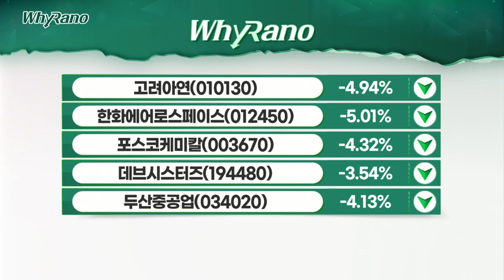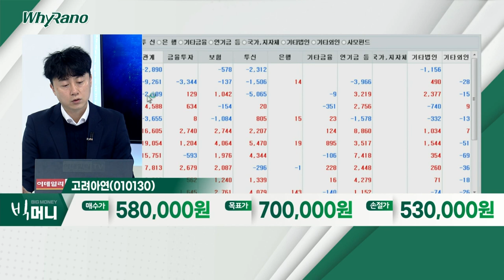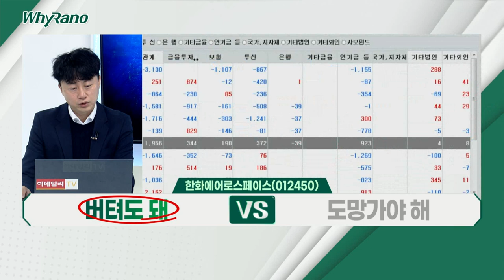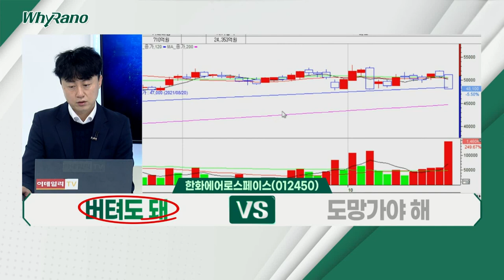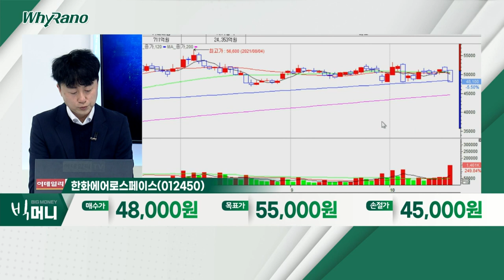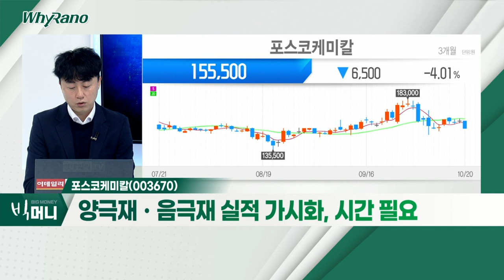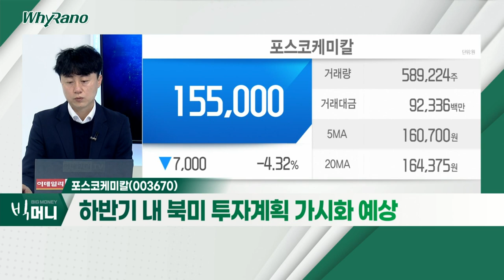고려아연, 한화에어로스페이스, 포스코케미칼_WhyRaNo (20211020)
- 최근 상승에 의한 차익매물 출회
- 아연 가격 상승세, 지속 예상
- 中 전력난 반사이익

- 3분기 영업이익 작년 대비 감소 예상
- 민수부문 실적 유효
- '우리호' 발사 관련 기대감 증가

- 양극재ㆍ음극재 실적 가시화, 시간 필요
- 하반기 내 북미 투자계획 가시화 예상
- 3분기 영업이익 360억 원 예상